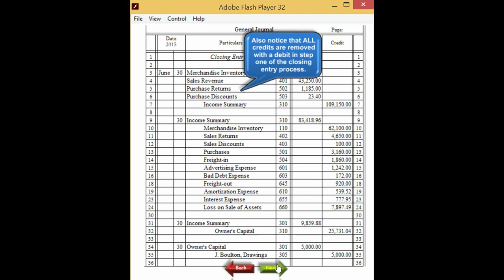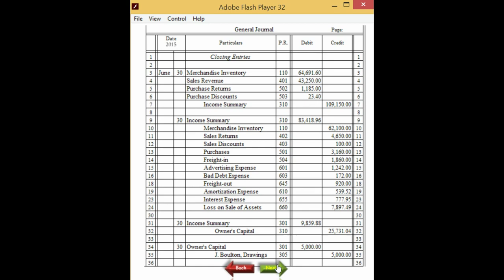Periodic Inventory Closing Entries